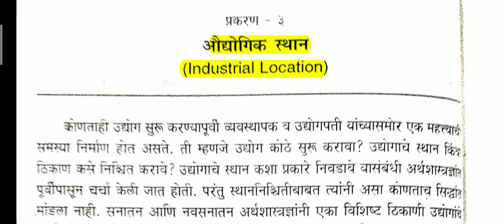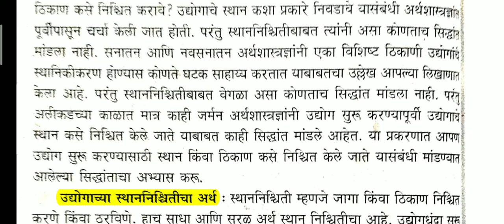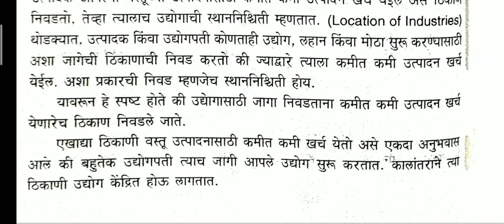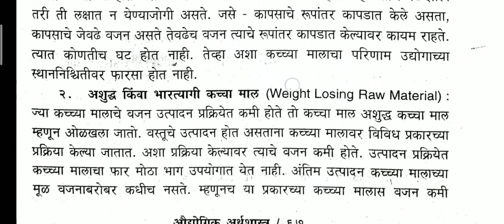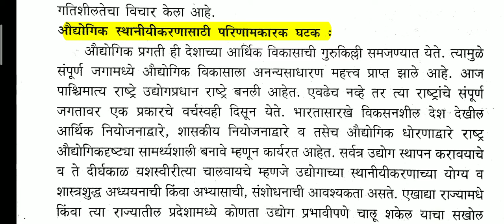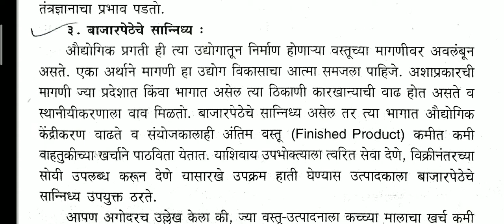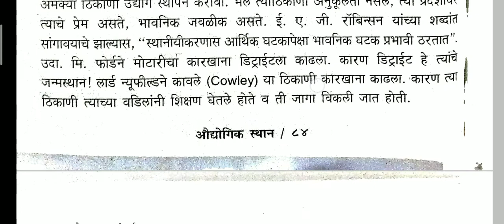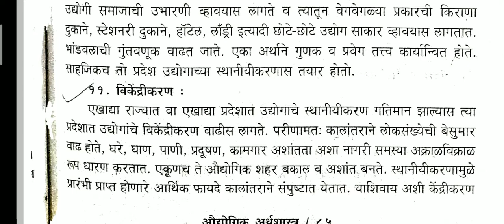BATY V SEM :- औद्योगिक स्थानियकरणासाठी परिणामकारक घटक. औद्योगिक अर्थशास्त्र पेपर ९